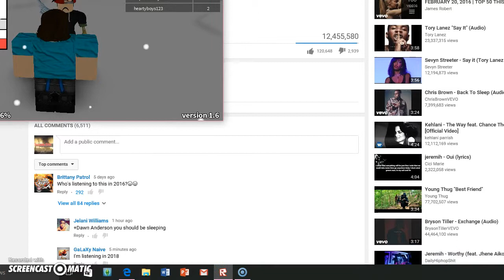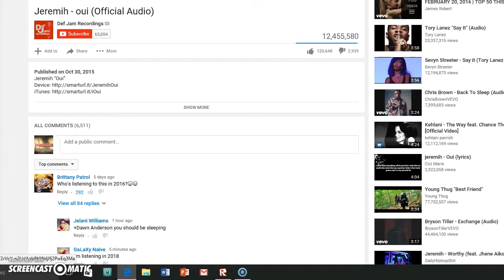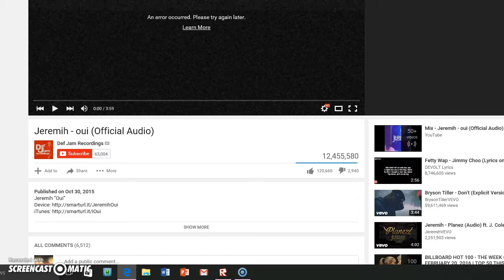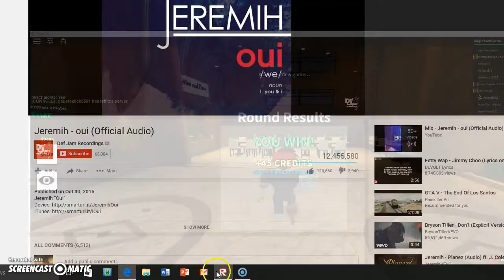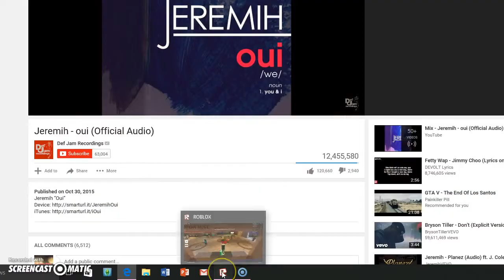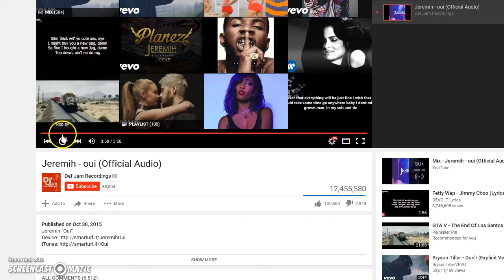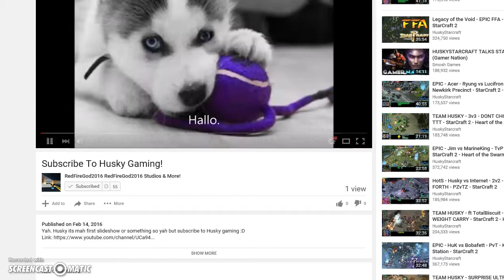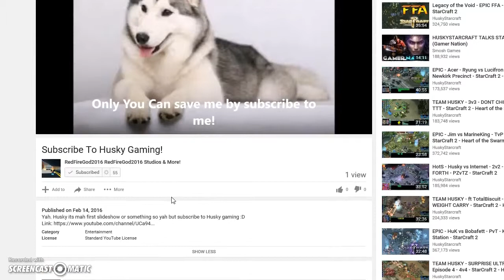ROBLOX: Lets Play Twisted Murder Hotsauceinmybagswag! Swegi